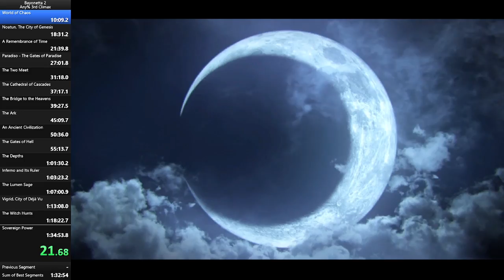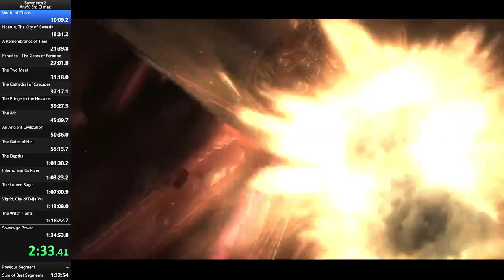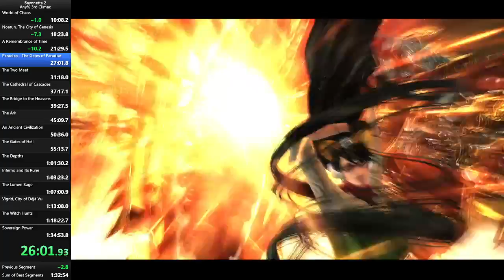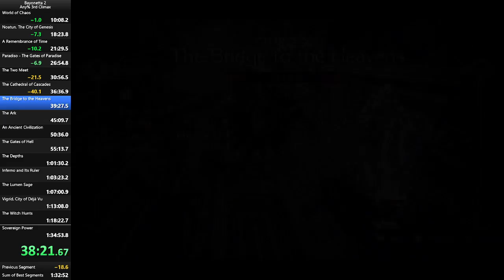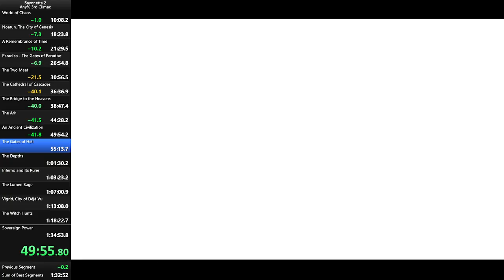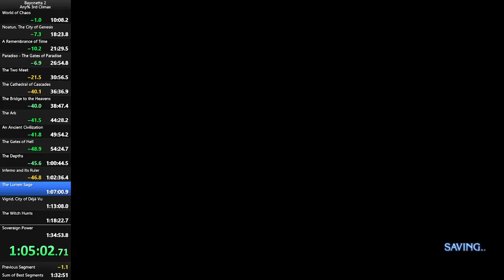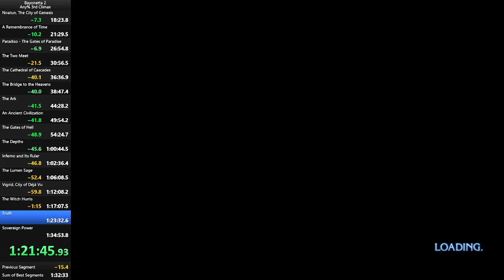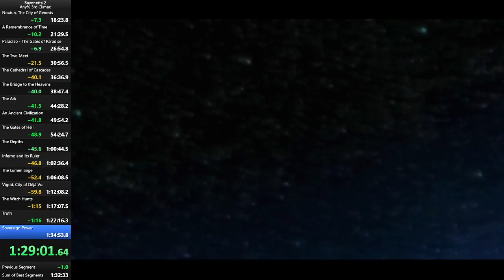Bayonetta 2 - Any% Bayonetta (Hard) - 1:33:27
This run was done on: 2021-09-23

Early game can eat my ass, everthing after Ancient civilization was outstanding!

I can't complain too much, though, this was actually a very solid run, but the mistakes I made in the chapters before Ancient civilization, actually lost me quite a large amount of time. Perhaps if I play my absolute best at a later time, I could probably get a high 1:32, but late game is gonna be tough to compete with, but I'm definitely gonna try.

The rules of this run are:
Start a New Game
Pick Bayonetta as the character
Timer starts when you choose 3rd Climax/ Hard as the difficulty, and ends on the last hit on the last enemy in the credits.